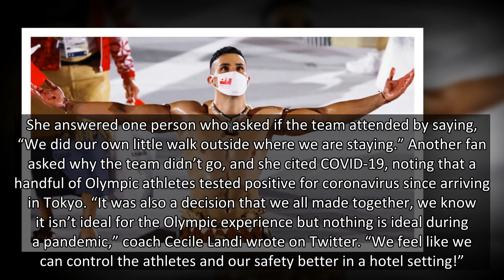Tokyo Opening Ceremony: The Tonga Flag Bearer Is Back & Yes, He’s Still Shirtless — Photo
The Tokyo Olympics are here, which means Pita Taufatofua, the shirtless Tongan flag bearer is back! See all the pics from the Opening Ceremony.
Pita Taufatofua is back! The infamous flag bearer of Tonga has qualified for his third Olympics, and made his debut at the Opening Ceremony of the 2021 Tokyo Games. Of course, he did so while shirtless and covered in a lot of oil, wearing nothing but a traditional sarong, necklace, and white protective face mask. Pita’s well-oiled physique was first put on display during the Rio Olympics in 2016, and he made another shirtless appearance at the 2018 Pyeongchang Winter Games. Unlike most athletes, he is a dual-sport competitor, attending the summer games for taekwondo, and the winter games for cross-country skiing.
Social media users were quick to react to Pita’s appearance at the 2021 Games. “The Flag Bearer from Tonga still has not bought a shirt,” one person noted, while another wrote alongside a pic of Pita, “BREAKING TONGA HAS WON THE OL